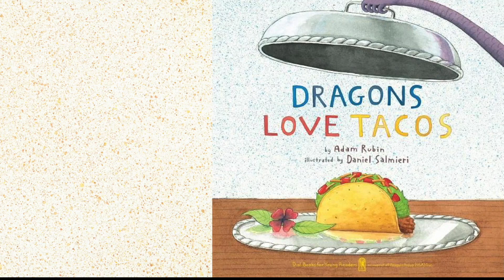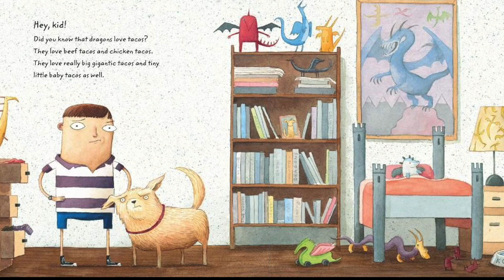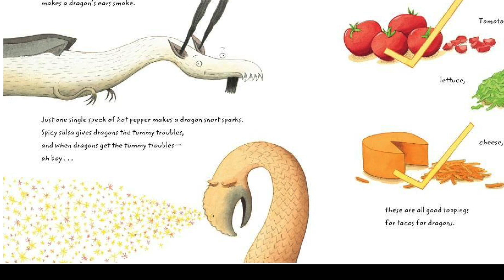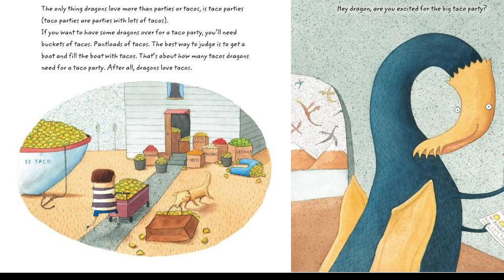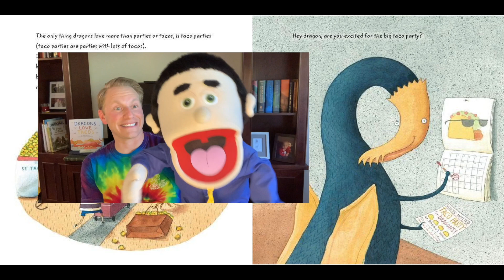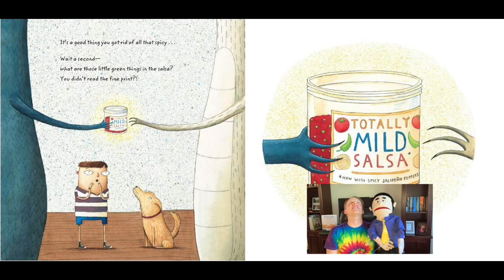Dragons Love Tacos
If you want to make friends with dragons, tacos are key!